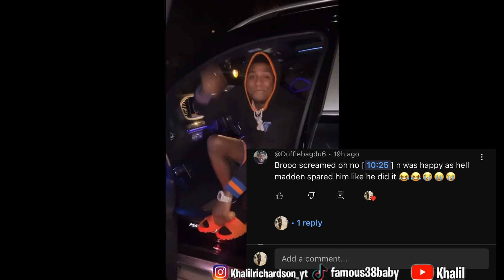HE EXPOSED @Blackreign4 TWICE AND HE SAID I'M NEXT 😱👀HE IS RANKED 17 IN THE WORLD🌎 MADDEN 23